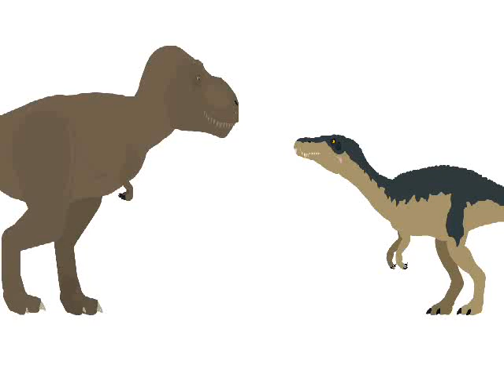Dinosaur Battle - Baryonyx vs Tyrannosaurus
I put the new baryonyx in the dinosaur fight and as you can see, this baryonyx is from Jurassic World Fallen Kingdom movie 2018 and it was very good Next Fight Dinocroc vs Carnotaurus *Credits* Stks: T-Rex for OhmSpino and Baryonyx for Raptor Silver